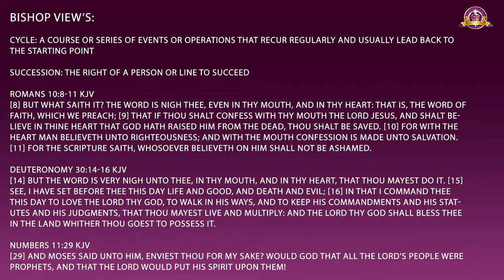Bible Study 12-22-21(Pre-recorded Service)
Bishop Joseph N. Roberts Jr., Senior Pastor

El Beth El Community Cathedral

For Giving and El Beth El Cathedral App (for sermon notes) follow instructions below:
-Download the Church App Tithe.ly app (blue icon) on your Apple or Android device, register then enter El Bethel Community Cathedral in search field.
- BY TEXT
 Text GIVE to 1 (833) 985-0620